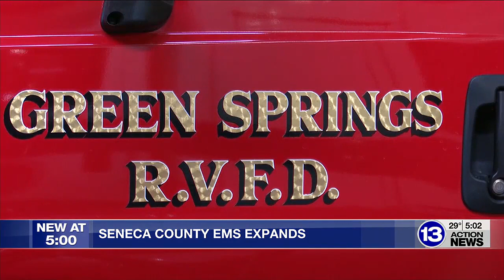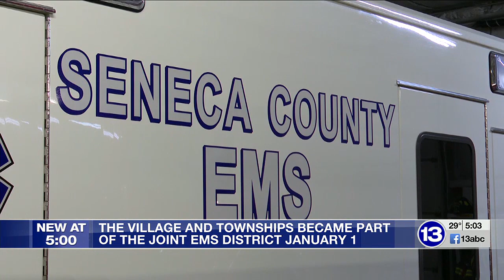Seneca County EMS to expand in new year